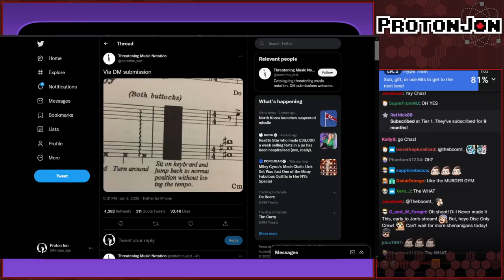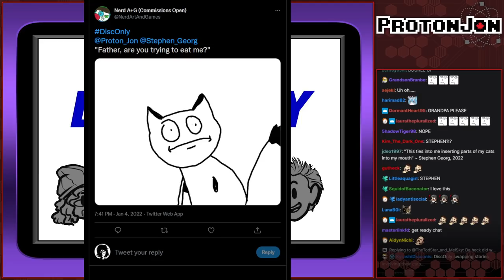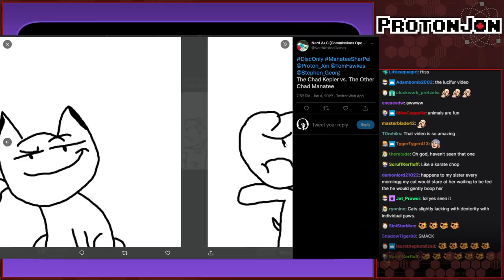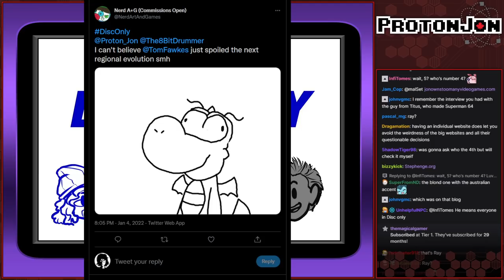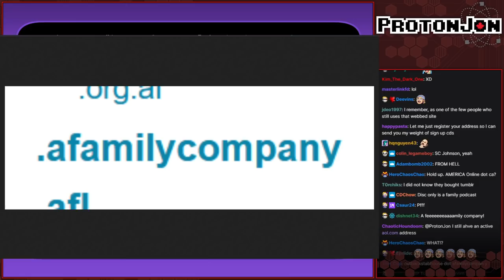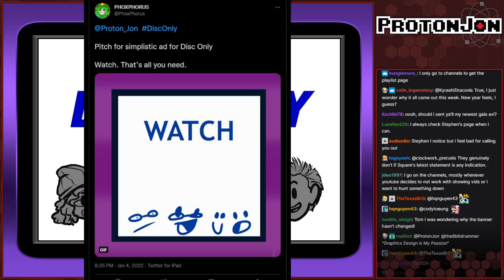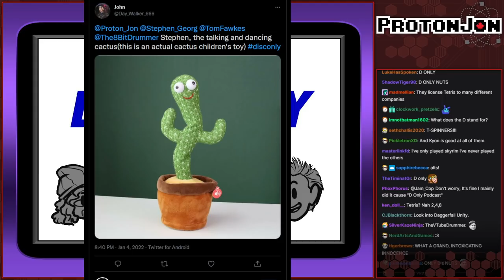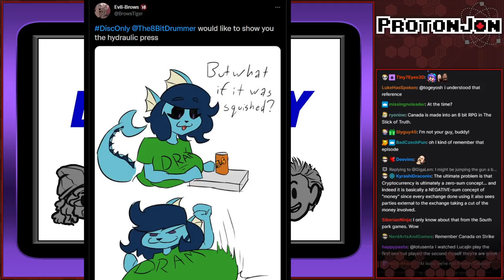Disc Only Podcast: Episode 18 - 2022 With The Disc Only Crew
Welcome to the first Disc Only of 2022! What's new on the menu here at the stabhouse?

Game(s):
0:00 - Intro
0:22 - Game Boy Player (Disc Only)